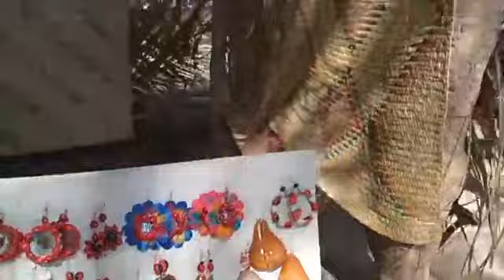ENTRADA DEL CARRETÓN 2023 EN SANTA ANA DEL YACUMA - BENI